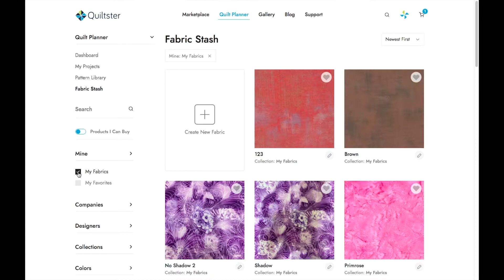Quiltster Tutorials - How to Delete Fabric from My Fabrics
Quiltster Tutorials - In this video, you will learn how to delete a fabric from “My Fabrics”.  In Quiltster, you can upload fabric from your personal stash at home by taking a picture and uploading it or by saving out an image from somewhere else online then saving it in your Quiltster account for personal use.  If you need to delete a swatch that you’ve uploaded, this video shows you how easy it is to delete it.

To delete a fabric from My Fabrics, Log in then go to the Quilt Planner, then go to Fabric Stash, then filter by My Fabrics, then click the edit pencil on the swatch you want to delete and the delete button will be shown there.

Shop for Quilt Kits, Patterns and Fabric in the Marketplace

Check out what other Quiltster Members created in the Quilt Planner by visiting the Gallery

Share images of your Quiltster projects on Facebook and tag us @thequiltster with the hashtag

Every quilt tells a story, the best ones begin with Quiltster. QuiltYourStory at Quiltster.com